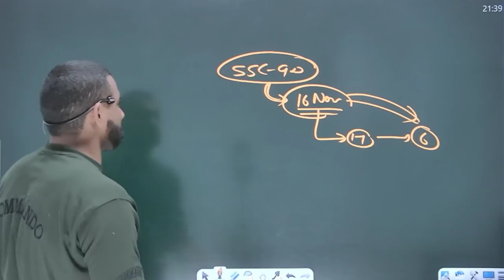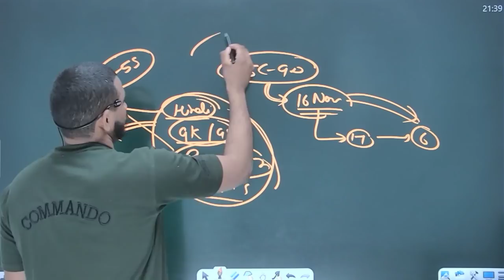ssc gd 2021 सारे पेपर मैं यहीं प्रश्न आ रहे हैं || ssc gd paper 2021